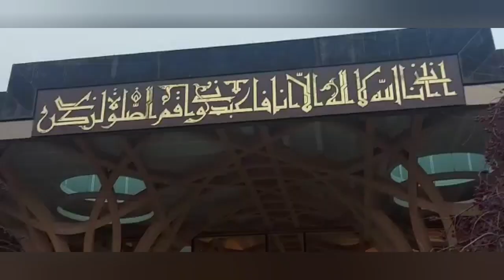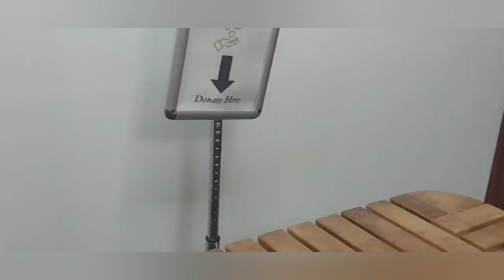Beautiful Mosque in Cambridge